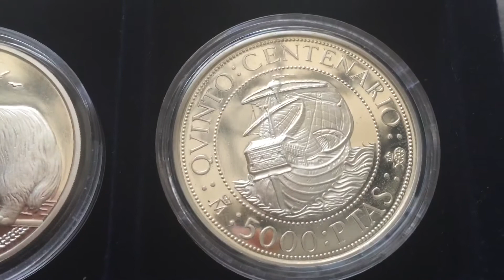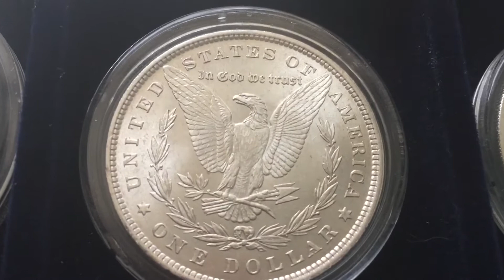*7* FAVORITE TRAY PROOF OUNCES 2-2 SILVER OZ COLLECTION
Segunda parte de las piezas proof favoritas así como las antique finish, bullion, flor de cuño, etc.. Recordar SUBSCRIBIROS a mi canal para mas videos numismáticos, see U guys!